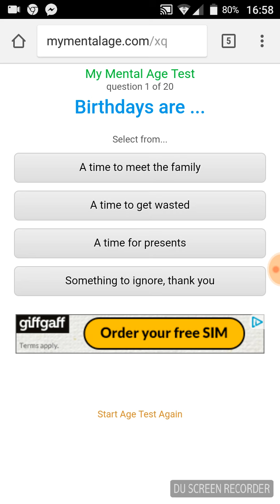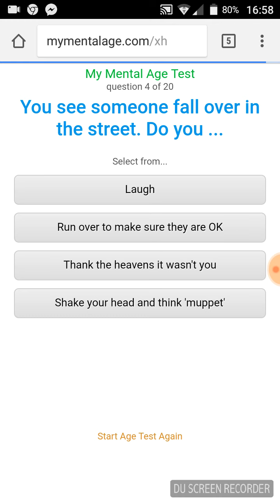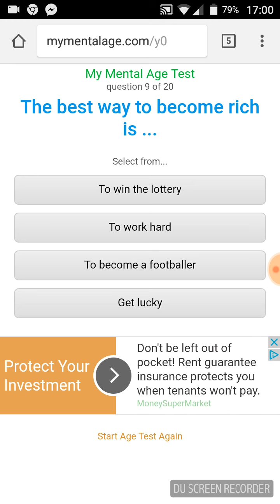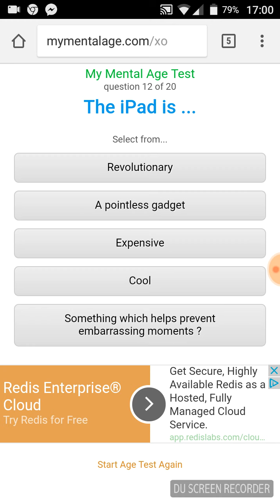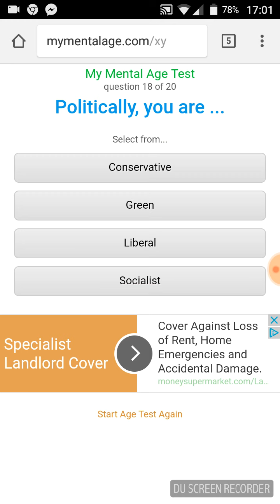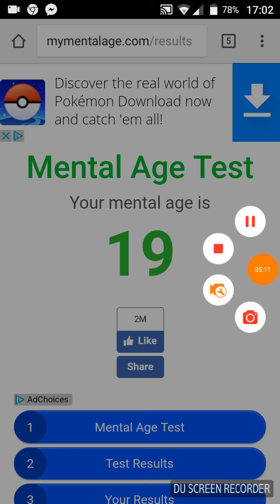Whats age is your mentally